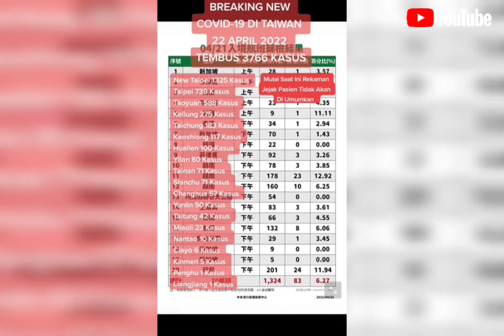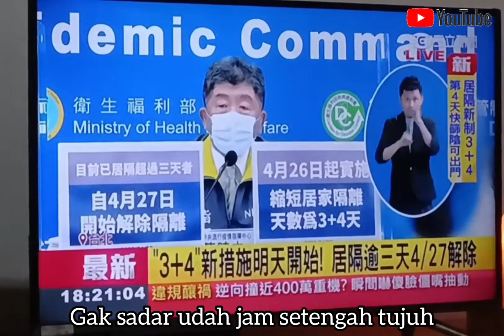COVID 19 DI TAIWAN TAMBAH PARAH ⁉️PULANG DARI RUMAH SAKIT BUKA PUASA TUMIS TAHU TOGE IKAN ASIN.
Masing-masing orang memiliki respons yang berbeda terhadap COVID-19. Sebagian besar orang yang terpapar virus ini akan mengalami gejala ringan hingga sedang, dan akan pulih tanpa perlu dirawat di rumah sakit.

Gejala yang paling umum:

demam

batuk

kelelahan

kehilangan rasa atau bau

jangan lupa buat teman teman yang ada di Taiwan tolong jaga jarak gunakan masker bila bepergian sehat itu mahal.

salam Ramadhan..buka puasa dengan lauk seadanya